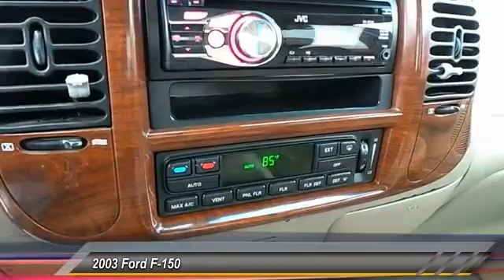Ford F-150 Lubbock TX A1886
2003 Ford F-150 CREW CAB

Damron Rent-to-Own
2401 S. Loop 289

Here is one tough, rugged pickup that can seat six in comfort! Add to that the popular King Ranch up-level trim and you've got yourself a workhorse and a very nice, comfortable ride with car-like amenities thrown in. This '03 King Ranch gets top marks for its ruggedness, solid structure, and luxurious interior. The 5.4-liter V8 pounds out 260 horsepower and has 4X4 ready and willing to tackle even the toughest jobs! This truck tracks like a laser beam, turns quickly, and recovers very quickly even with no load in the bed. Check out our pictures and note the interior that can only be found on a King Ranch! What's not to love? This truck is an absolute class leader when it comes to ride and handling. It delivers a combination of style, interior comfort, performance, ride and handling that's hard to beat.